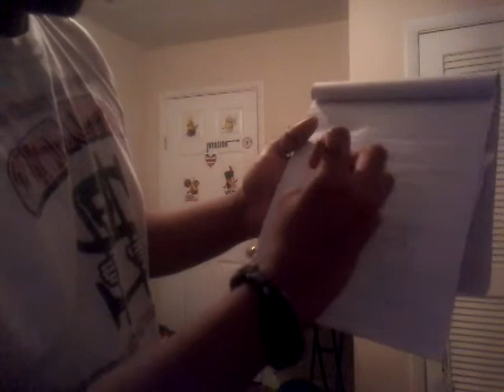Blue's Clues - What dance Blue wants to do?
Today is dancing day and we're playing Blue's Clues to figure out what dance Blue wants to do!